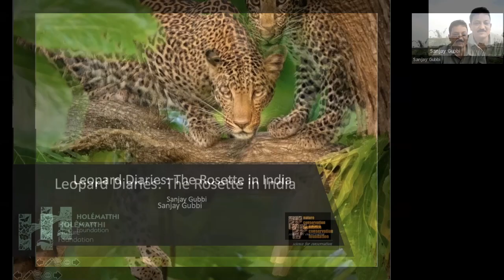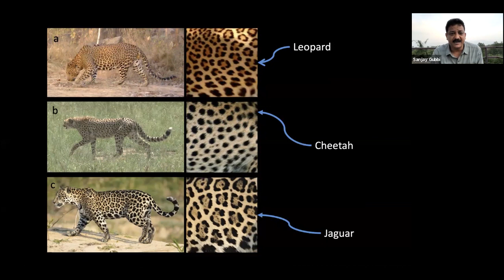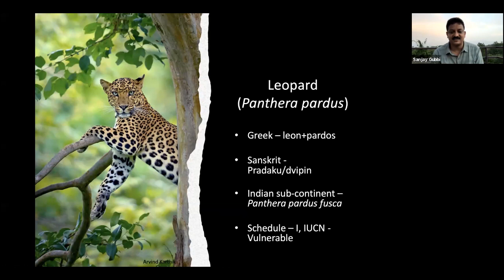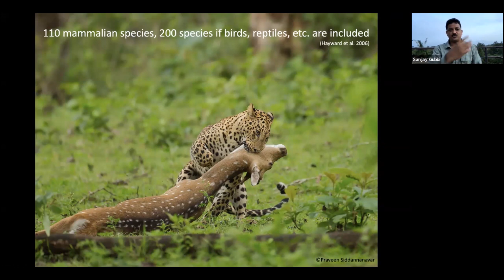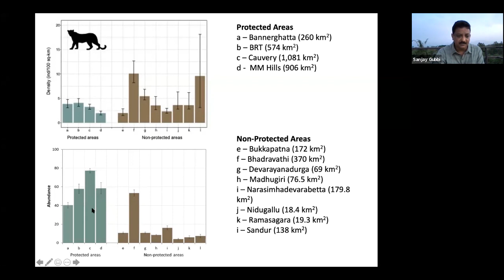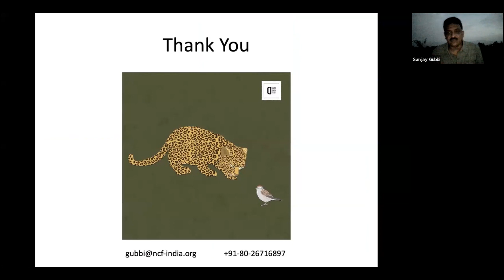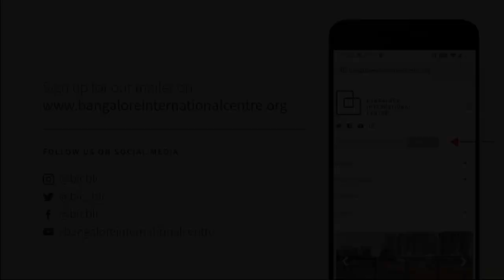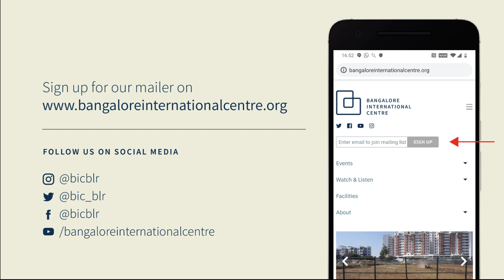Leopard Diaries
The Rosette in India
Jun 24, 2021

The leopard is perhaps one of the world’s most beautiful creatures. It is social but solitary, inconspicuous but significant in numbers, large but ubiquitous, and does not fit any of the pigeonholes of large-cat conservation. In India, the leopard is a poster boy of the fight to preserve wildlife, but in many countries, it faces either ecological or local extinction. A worrying phenomenon, given that these cats carry out important ecosystem services that have not been fully understood yet. In a first of its kind book on leopards from India (Leopard Diaries: The Rosette in India), based on over a decade of field research work Dr. Sanjay Gubbi unravels the complex and ambivalent world of leopards that is sometimes marked by horrifying tension between the humankind and the natural world. The relation of the species with the ecosystem, the landscape it survives in, the people, and the society is extremely important to be understood